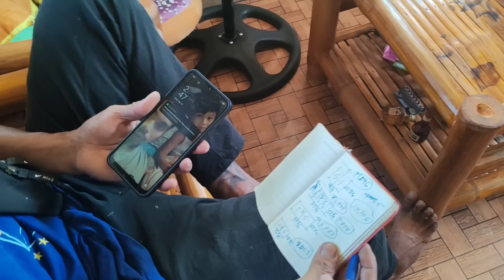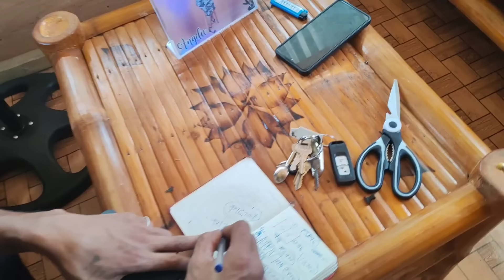GRABE DI NA MAPIGILAN ANG SPONSOR | VAL SANTOS MATUBANG | KALINGAP RAB |ROEL OF MALALAG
CTOR | LIVE STREAM

Kalingap Rab,
Val Santos Matubang,
Doctor Love,
Vincent Callada,
Japer Sniper Official,
Techram,
Ate Edna Vlogs,
KALINGAP ALVIN,
Jose Hallorina,
July Paunil,
Pugong Byahero,
Virgelyncares 2.0,
Charity vlogs,
Charity Vloggers,
KABUSINESS Official,
Feeding programs,